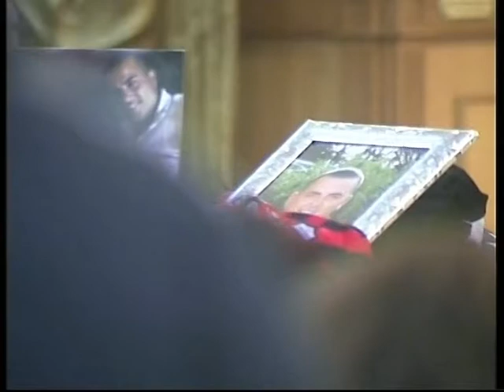ritorno omicidio 16 ottobre